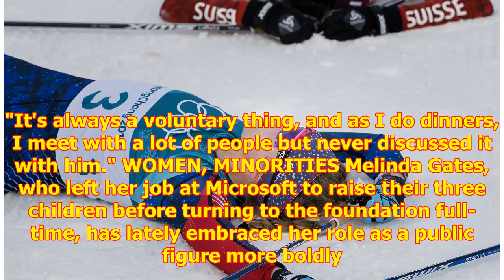In their words: Bill and Melinda Gates on Trump, taxes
Bill and Melinda Gates say the...